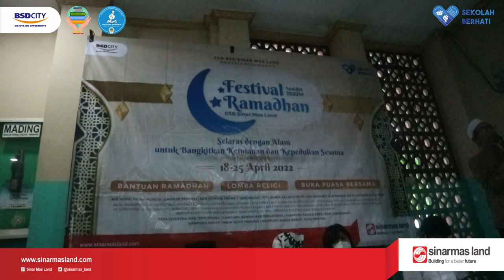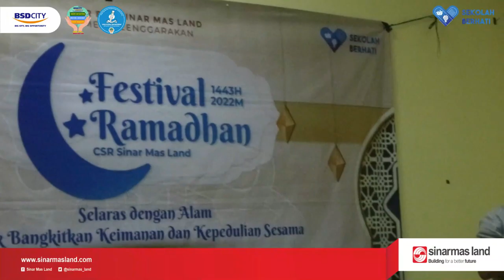Safari Ramadhan 1443 H (Hari Ke-5 Sesi 3) | Kampung Dadap Barat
Jumat, 22 April 2022 telah dilaksanakan Safari Ramadhan dalam rangkaian kegiatan Festival Ramadhan 1443 H.

Kegiatan hari ini dilaksanakan di Desa Binaan CSR Sinar Mas Land, yang terbagi menjadi 3 sesi. Untuk sesi pertama dilaksanakan di Kampung Dadap Barat dengan agenda sebagai berikut :
1. Memberikan bantuan Ramadhan kepada Anak Yatim dan Dhuafa untuk masyarakat Kampung Dadap Timur dan Kampung Dadap Barat
2. Melaksanakan Buka Bersama di Masjid Nurul Fala' Kampung Dadap Barat bersama masyarakat Kampung Dadap Timur dan Kampung Dadap Barat.